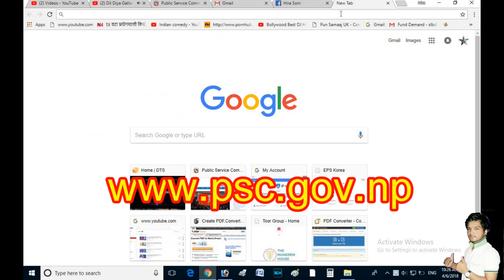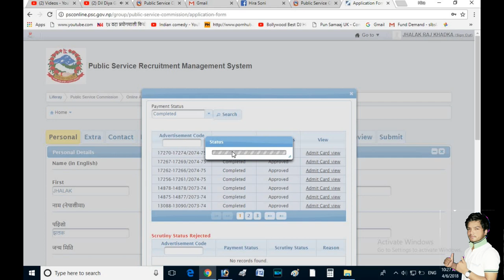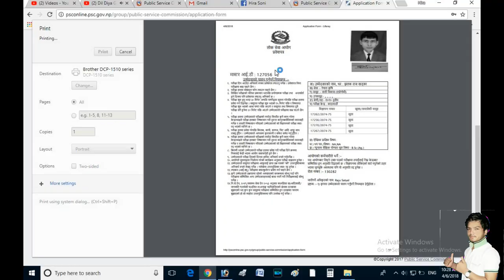how to take Admit Card of psc. लोक सेवा आयोग को प्रबेस पत्र कसरि निकाल्ने l